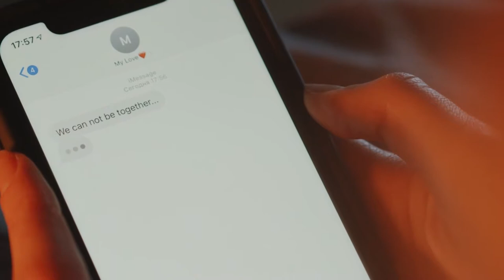Thor On Hypergamy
RP Thor Breaks Down His Views On Hypergamy